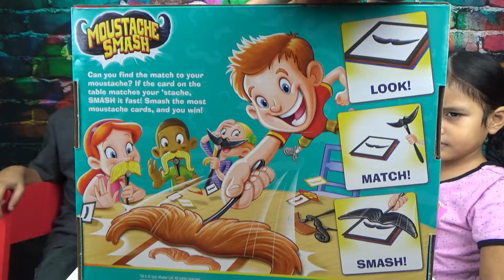I MUSTACHE YOU TO SMASH YOUR MUSTACHE!!!!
THE MONKEYJACKS channel is a kids friendly family friendly channel for everyone! Watch the monkey kids Ivan and Wendy play Mustache Smash by Spin Master.
Mustache Smash by Spin Master
Look! Match! Smash! Moustache Smash is the stache smashing game that’s full of speedy, silly-looking fun! Each player holds a moustache up to their face. As each card is turned over, watch for a card matching your ‘stache in color or shape. See a match, and smash it fast! If you're the fastest, your moustache’s suction cup will pick it up and you score a point. But don’t smash the wrong card, or you’ll pay a 2-card penalty! Collect the most moustache cards and you win. Moustache Smash is a suspenseful and hilarious game rolled in one!